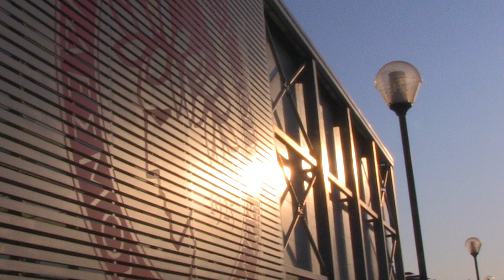Η πρώτη προπόνηση της νέας σεζόν! / The first training session of the new season!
Παρακολουθήστε μέσω του Olympiacos TV την πρώτη προπόνηση της νέας χρονιάς υπό τον νέο προπονητή της ομάδας μας Μάρκο Σίλβα! / Watch footage of the first training session of the new season with new head coach Marco Silva on Olympiacos TV!